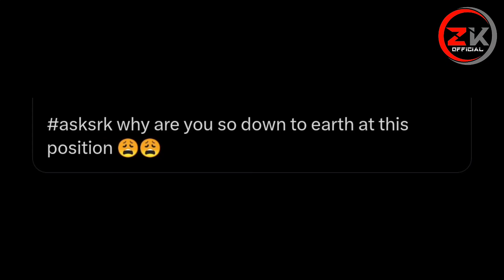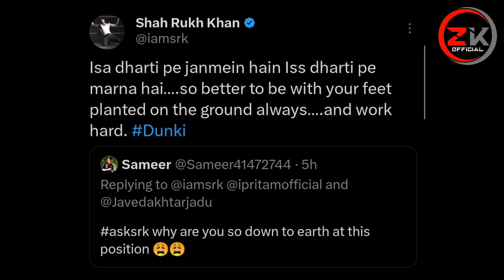Srk Shocking Statement About Dunki Movie 😱 | Ask Srk Viral Tweets | Dunki Movie Update